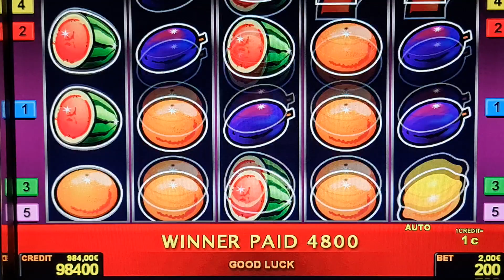sizzling hot! #2 Euro Bet ! slot machine! Freispiele!